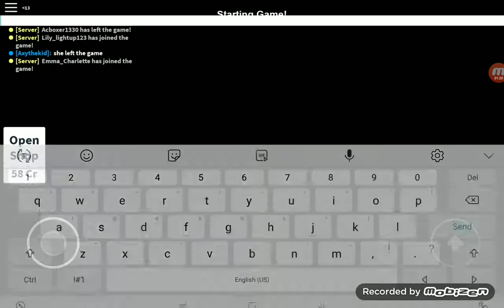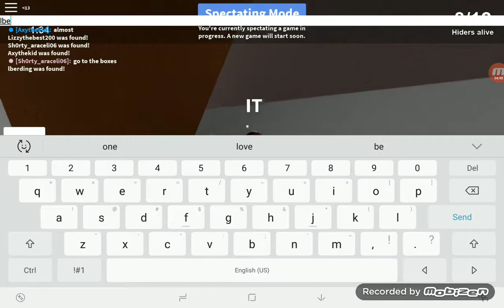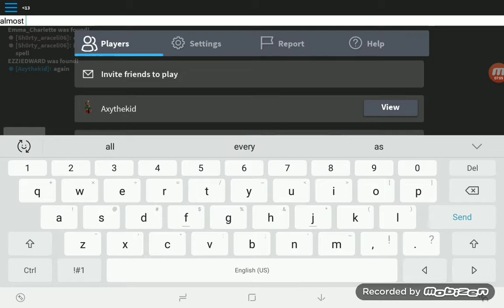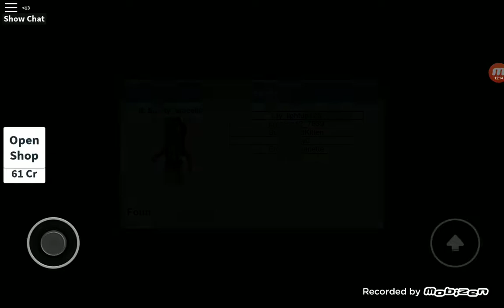Hide And seek In ROBLOX?